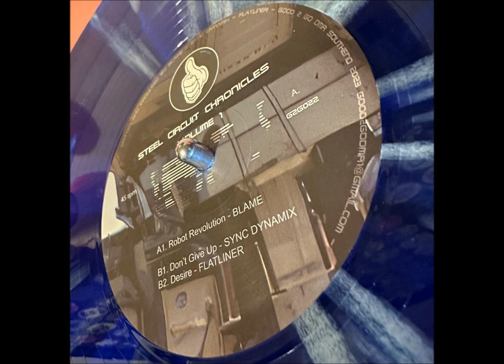Blame - Robot Revolution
Good2Go are back with the Steel Circuit Chronicals Vol.1. Part one of a three part series with some throwback jungle vibes and wicked artwork as per... 👌

Any issues on the share, please let me know, only sharing for the love of the music ❤️